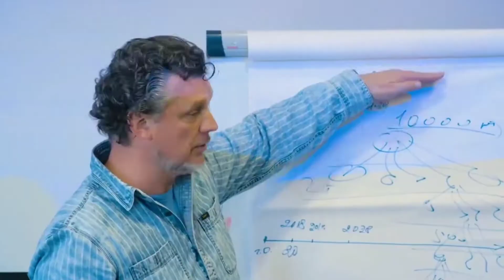Evorich Ecosystem|Evorichsummit21|Golden Opportunity|Online Evorich Summit 2021|सुनहरा मौका